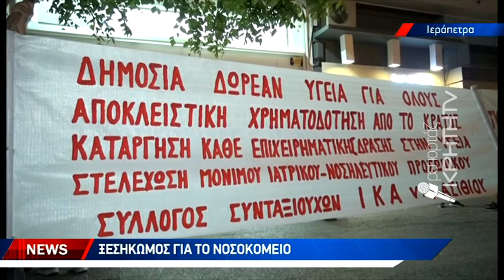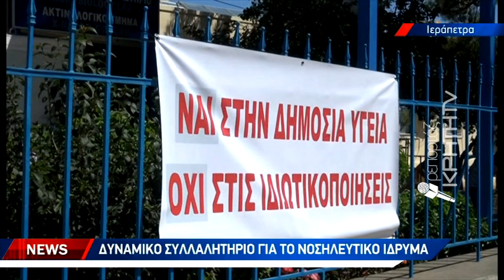Ξεσηκωμός για το νοσοκομείο Ιεράπετρας